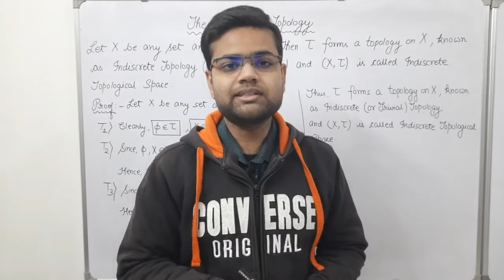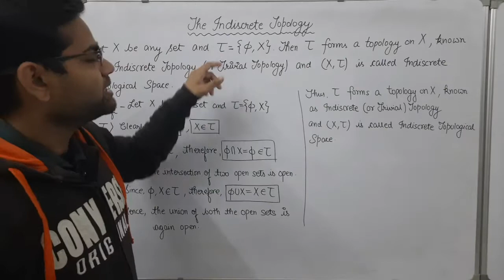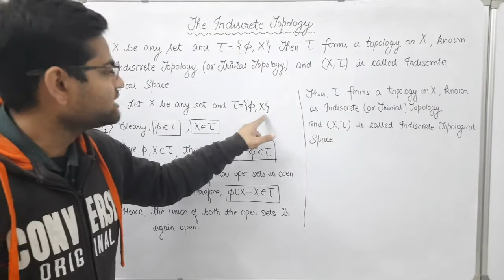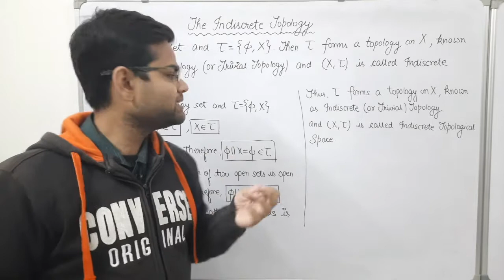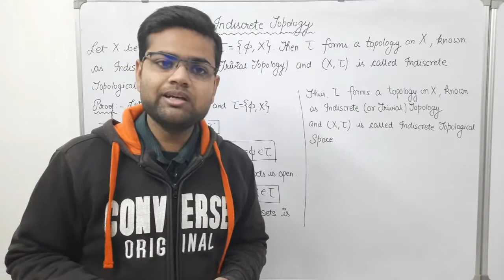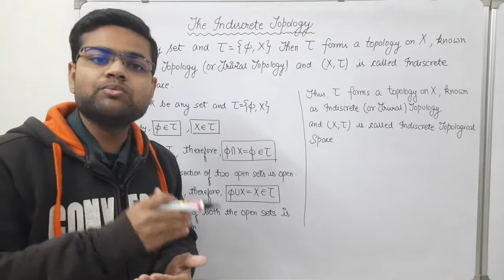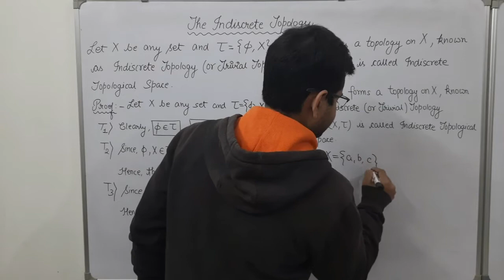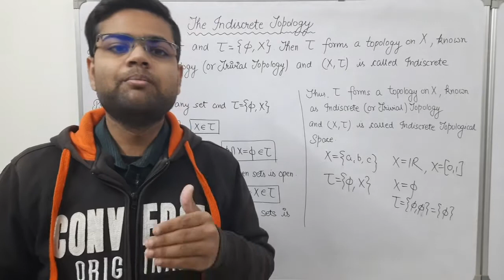Lecture-2 | The Indiscrete Topological Space | Topology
Hello everyone..
Welcome to Institute of Mathematical Analysis..

This video contains detailed explanation of Indiscrete Topology and Indiscrete Topological Space.